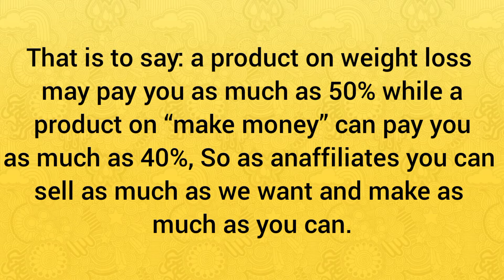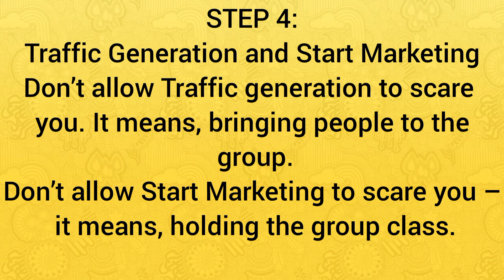How to start earning with expertnaire ( Affiliate Marketing)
Expertnaire the new crude oil in town, get paid even at your comfort zone.